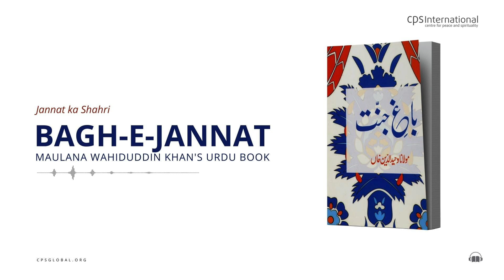Jannat ka Shahri | Bagh-E-Jannat: Book by Maulana Wahiduddin Khan